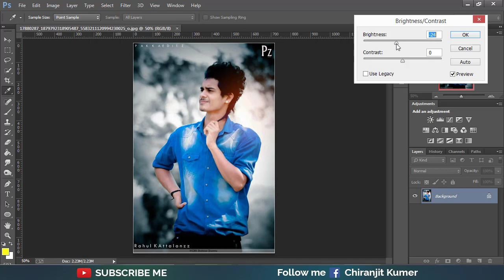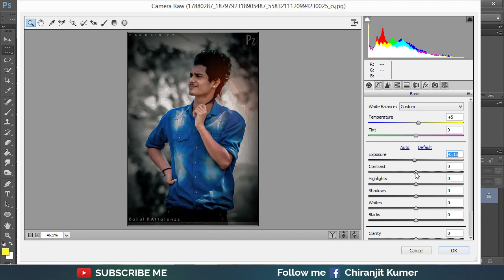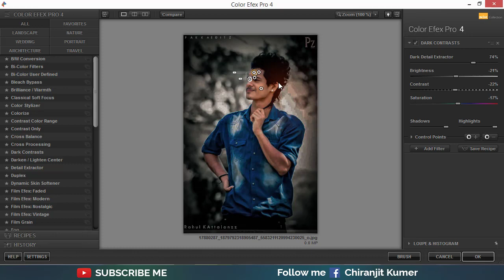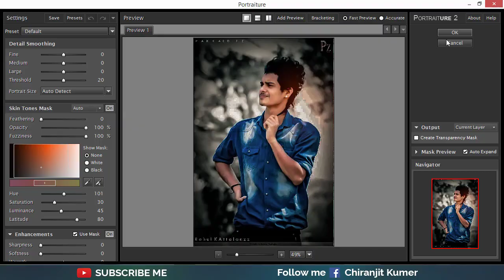Pakka editz | black edition | photoshop tutorial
In this tutorial  you will learn How to edit like shahman shamu /Pakka editz

I hope you like in and thanks for watchings.